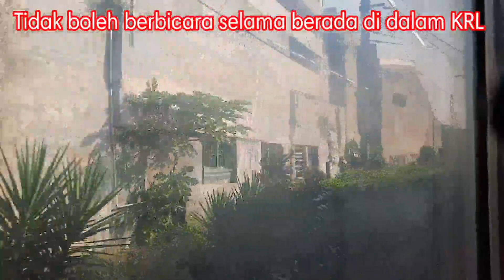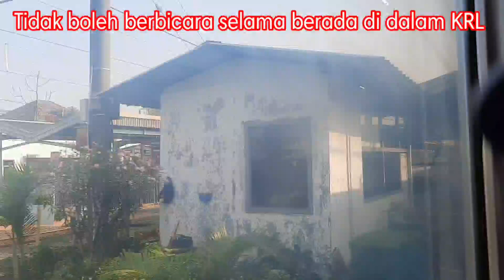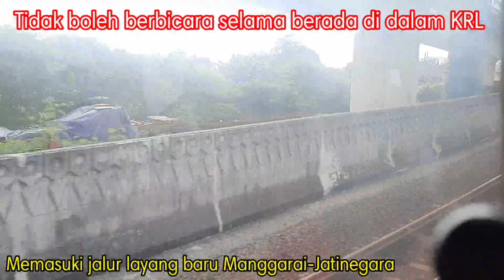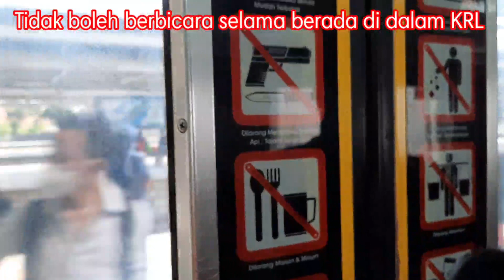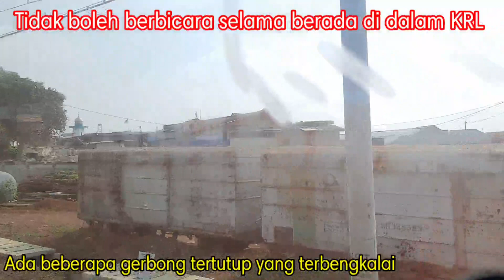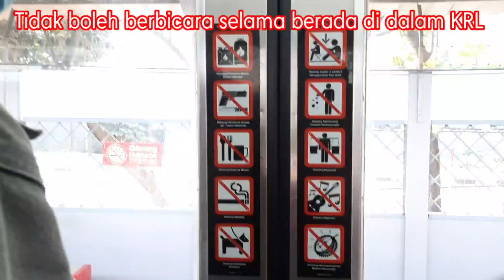Trip By Train KRL dari Bogor ke Pasar Senen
Halo guys ini adalah video tahap pertama, kali ini saya akan melakukan perjalanan dari Bogor ke Pasar Senen, sebelum lanjut videonya, jangan lupa untuk like comment, dan share ke teman-teman kalian semua dimanapun kalian berada, dan subscribe ke channel ini supaya bisa rajin membuat videonya, serta nyalakan lonceng notifikasinya supaya tidak ketinggalan video terbaru kami, jangan diskip videonya dan semoga menghibur 👍👍, tunggu video selanjutnya

Naik KRL Jatinegera-Bogor: videonya tidak dibuat

Nama KA: KRL Commuter Line Red Line dan KRL Commuter Line Blue Loop Line

Stasiun pemberhentian KRL Red Line:
- Bogor
- Cilebut
- Bojonggede
- Citayam
- Depok
- Depok Baru
- Pondok Cina
- Universitas Indonesia
- Universitas Pancasila
- Lenteng Agung
- Tanjung Barat
- Pasar Minggu
- Pasar Minggu Baru
- Duren Kalibata
- Cawang
- Tebet
- Manggarai
- Cikini
- Gondangdia
- Juanda
- Sawah Besar
- Mangga Besar
- Jayakarta
- Jakarta Kota

Stasiun pemberhentian KRL Blue Loop Line:
- Cikarang
- Metland Telaga Murni
- Cibitung
- Tambun
- Bekasi Timur
- Bekasi
- Kranji
- Cakung
- Klender Baru
- Buaran
- Klender
- Jatinegara (bisa ke arah Manggarai/Pasar Senen)
- Pondok Jati
- Kramat
- Gang Sentiong
- Pasar Senen (berhenti untuk arah Kemayoran)
- Kemayoran
- Rajawali
- Kampung Bandan
- Angke
- Duri
- Tanah Abang
- Karet
- Sudirman
- Manggarai
- Matraman,
- Jatinegara
lalu kembali ke Cikarang

Info:
1. Per tanggal 17 Juni 2022, Stasiun Matraman melayani pemberhentian KRL Commuter Line